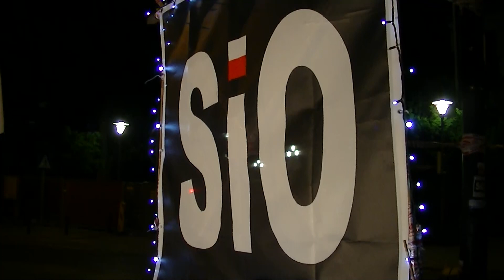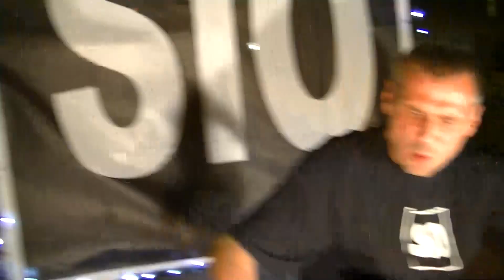MIKOŁAJ RAJZER WZYWA POD SEJM POD KRZYŻ 09-07-2014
Noc z 08 na 09 lipca 2014 - pod Sejmem odpoczywa Mikołaj Rajzer, który przygotowuje narodowy opór przeciwko skompromitowanej Władzy.